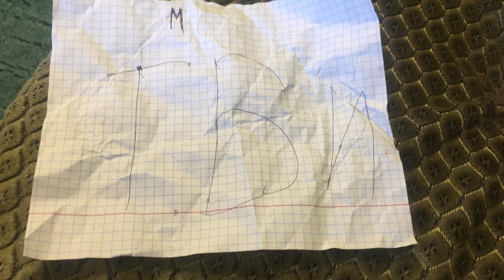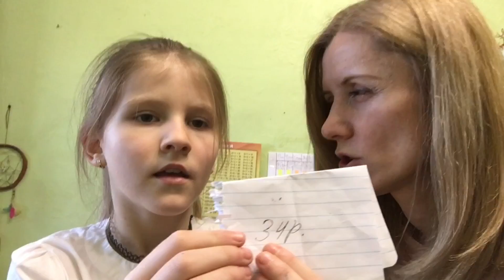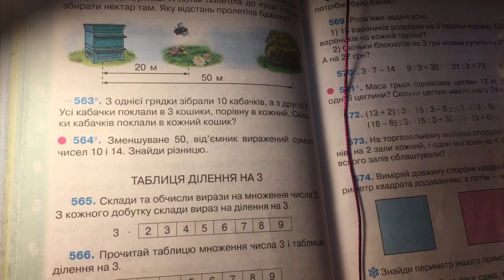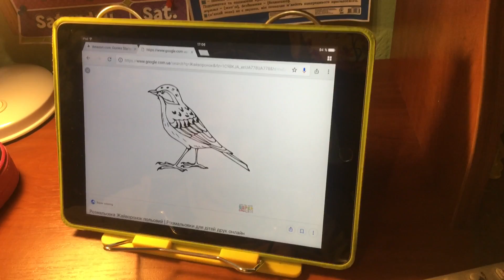VLOG|Marichka life В школе играют в ТБИ/ Голова не проходит